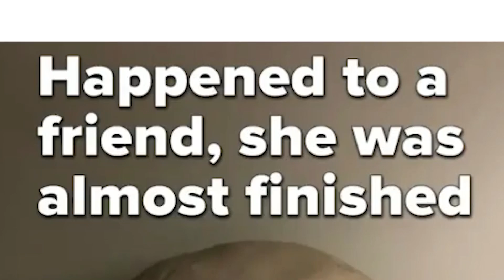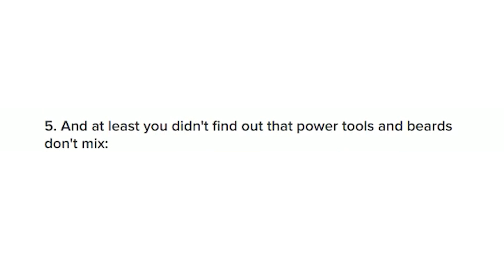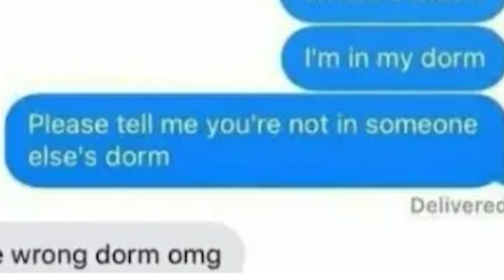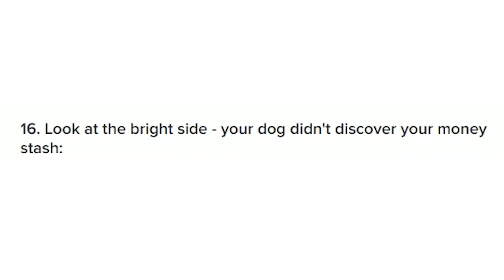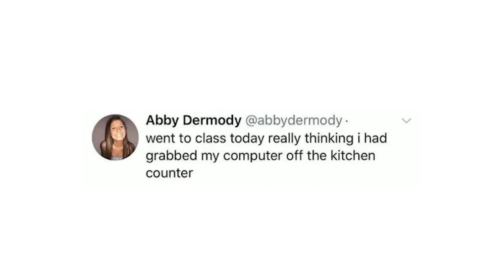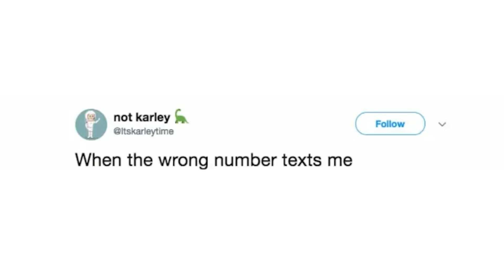People Having A WORSE Day Than YOU!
hello friends,

thankyou.. :)

yeet